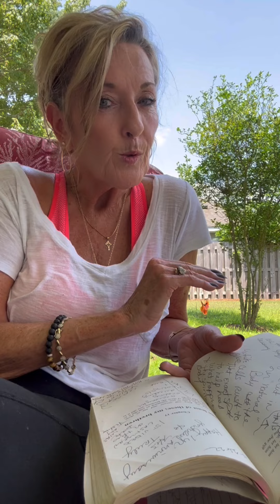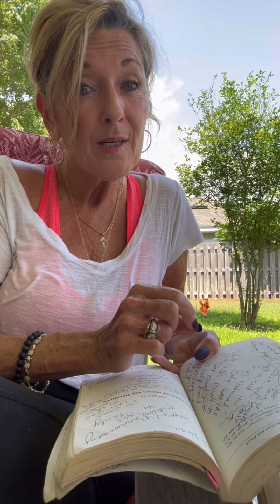Tears of the Father for prodigal children💦Don’t be deceived rapture ready🎺Jesus Christ is Lord